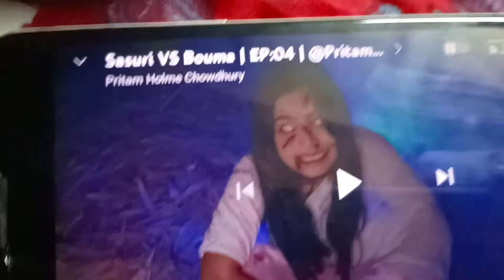জয়পুর থেকে আমার জন্য স্পেশাল খাবার নিয়ে এসেছে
hello friends